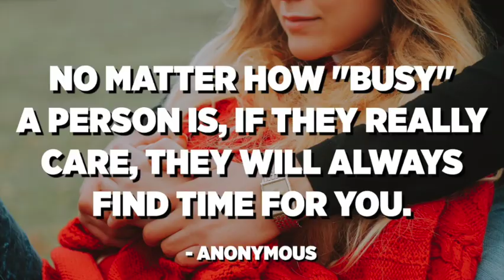Meeting our Friends after so many years in India🇮🇳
Hello everyone i am very delighted to share this vlog of Good Times we spend together🏞️while going to India🇮🇳 after 3 years👫🐕, m very excited to share our travel journey & on the way the joy, excitement to meet our family, in this vlog I have shared some memories with our friends in Mumbai.
The joy of going back to our homeland INDIA🇮🇳 & meeting our family cannot be expressed in words it's a profound feeling.

I Hope you all like & enjoy the Good times as much as we did.I am sure you all will enjoy this vlog, as much as we have done, i am delighted to share my happiness with my beautiful memories family.I hope you also will be inspired to celebrate LIFE as much as I do.